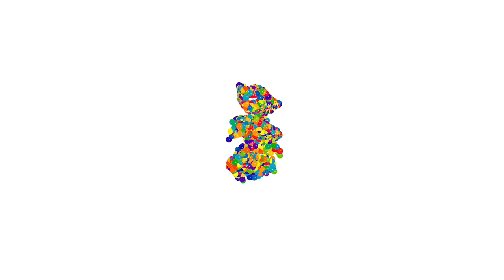Learn Numbers For Baby And Kids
In this video, we will teach numbers in a very entertaining and fun way.

This video is suitable and safe for baby and kids to watch, learn and amuse by the exciting graphics.